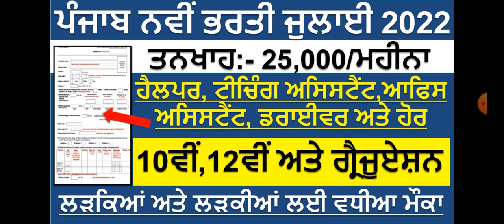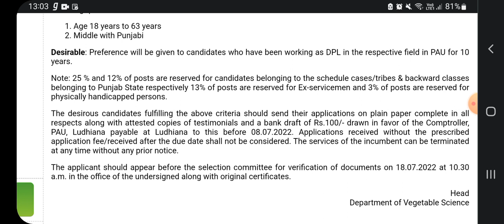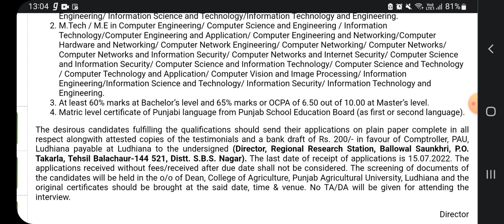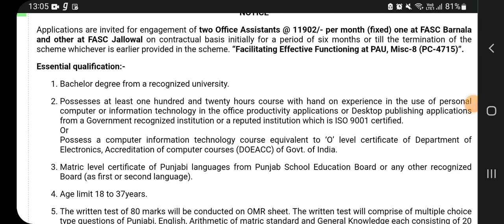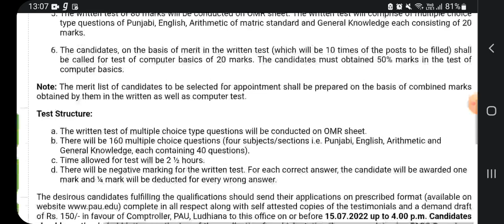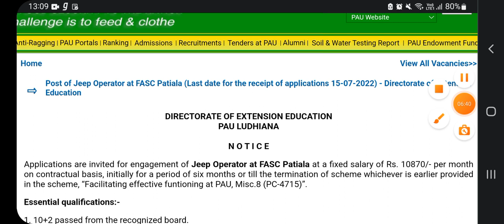Punjab Govt New Recruitment 2022 | Latest Punjab Government Jpbs July 2022 | Meet Academy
Punjab Latest Recruitment 2022|Punjab Govt Recruitment 2022|Meet Academy|Government Recruitment 2022

Govt Jobs Best Study Material 👇

1.

2.

3. Punjab Patwari Agriculture(Top 500 MCQ)

4. Best Punjab GK Book for all Punjab Govt Exams-Pdf

6. India GK(1000+ Mcqs)-Specially for Govt Exams